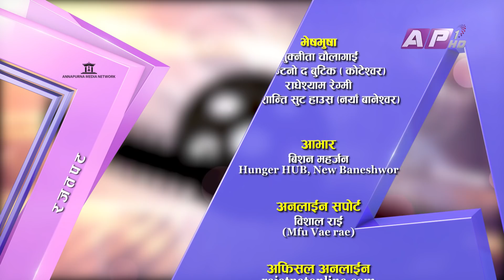लथालिङ्ग नेफ्टा अवार्ड | Rajatpat | NEFTA Film Award | EPI 35 | AP1HD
Rajatpat is a weekly cinema magazine presented by Prakash Subedi who has been working as a cine journalist for the past two decades in Nepali Television Industry. The Show includes the current news, releases, reviews. analysis and interviews on the Nepali Film Industry.

Presenter : Prakash Subedi
Producer : Phurba Sherpa
Editor : Rabindra Khadka (Silver Shine Entertainment)
Script/Voice-Over : Sachit Khadka
Reporting : Sujan Shrestha
Camera : Nabaraj Adhikari, Surendra Maskey, Santosh KC
Graphics : Bibek Shrestha, Ramesh Thapa, Susan Shahi
Mastering : Indra Manandhar
Makeup : Shova Shrestha
Management :  Paru Subedi
Online Supporter : Bishal Rai (Mfu Vae Rae)